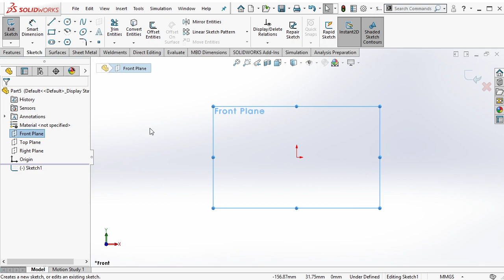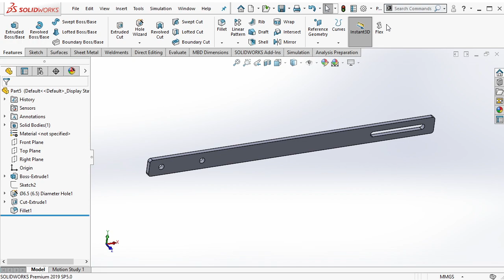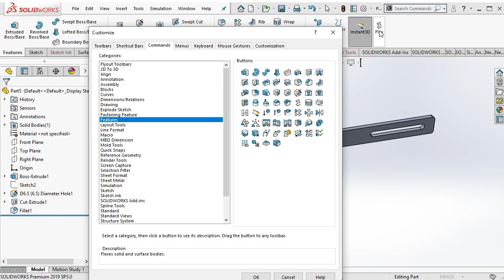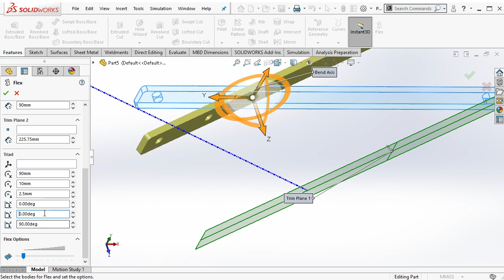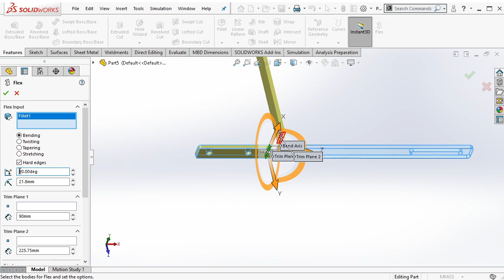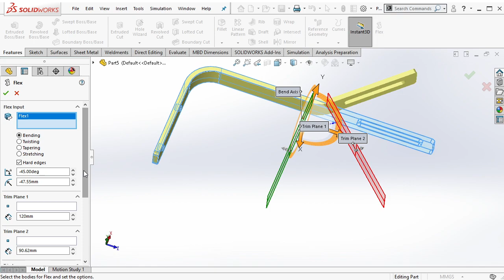Solidworks Tips - Bend A Steel Strip Plate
In this video, we'll learn how to directly shapeshifting (bend) a steel strip plate model in Solidworks

00:01 - 00:05 Intro
00:07 - 01:47 3D modelling
01:52 - 02:08 Add Flex feature in Solidworks UI
03:02 - 04:18 Bend 1
04:24 - 05:48 - END Bend 2